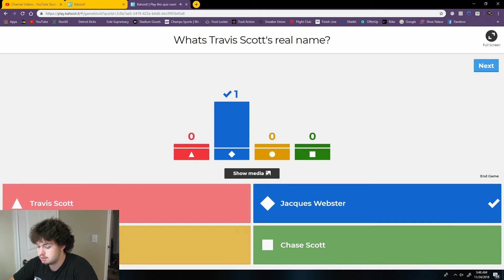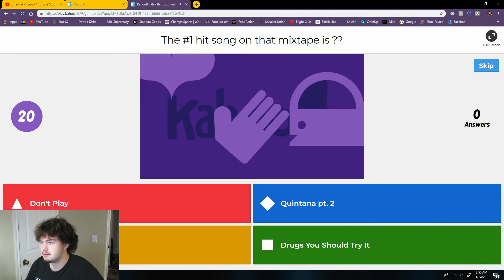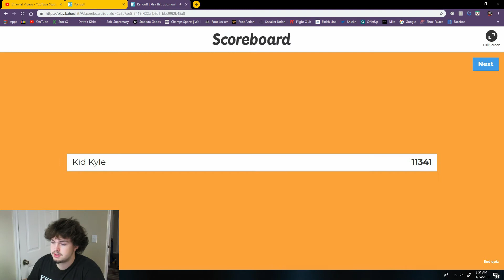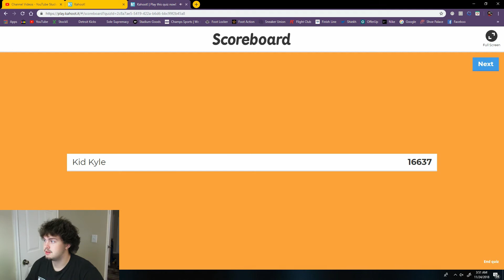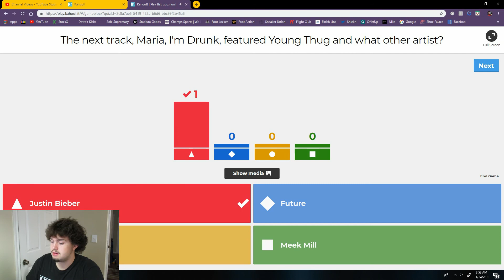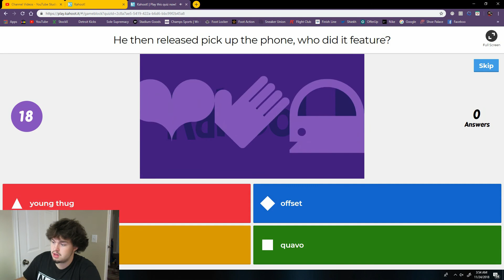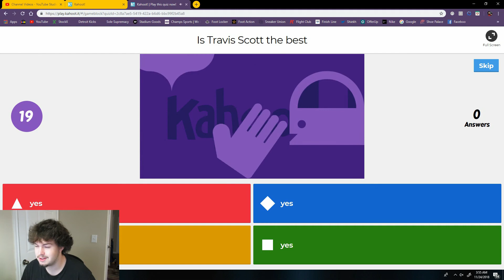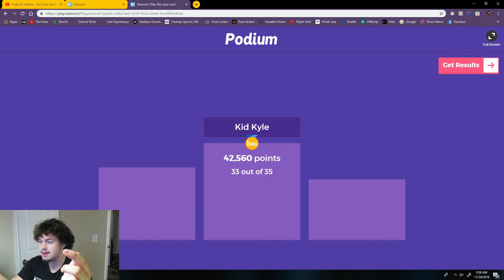Travis Scott Quiz(I Got This Wrong ?)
If You Want To Stay Updated & Notified On When I Drop Videos Go Add Me on Snapchat, Instagram, Twitter.